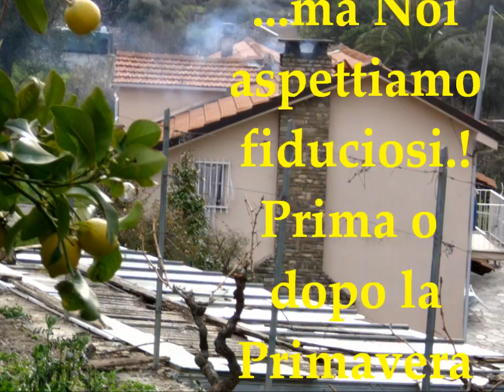IL TEMPO....MATTO...!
...CONTINUA L'INVERNO...E LA PRIMAVERA DOVE E' FINITA-"A.V.G."PRODUCTIONS -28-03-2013.Speriamo che arrivi..!